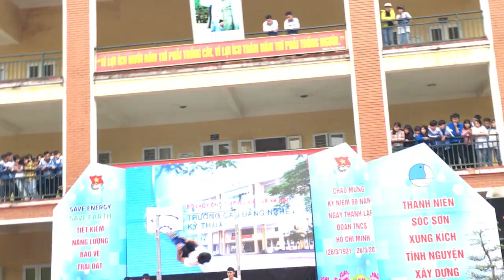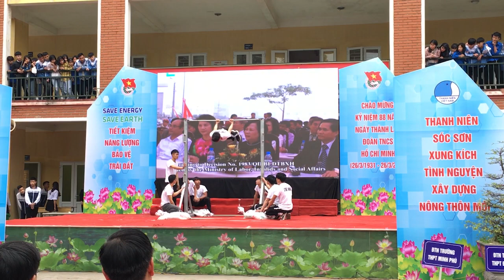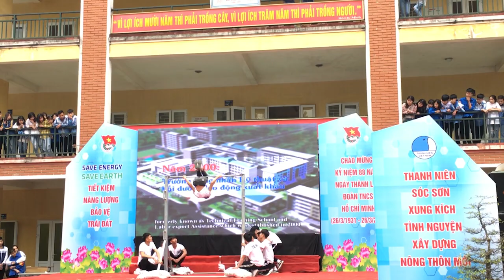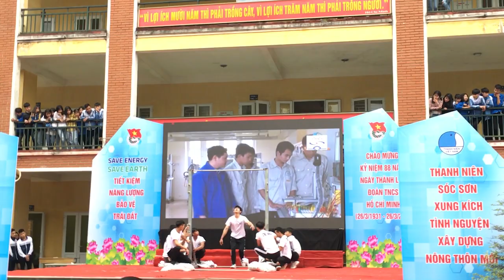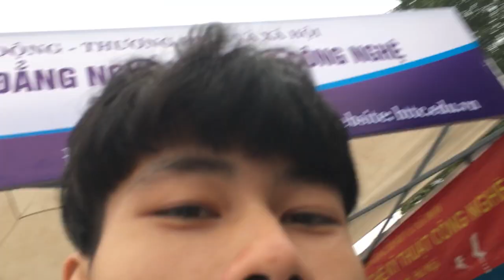Biểu diễn street workout tại trường THPT Xuân Giang 2019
Clb TN Bac Hong chào đón mọi người 😜
Nếu các ban thấy hay thì tặng mình 1 sub nha thank mn ^^